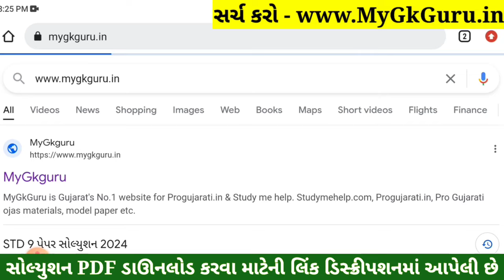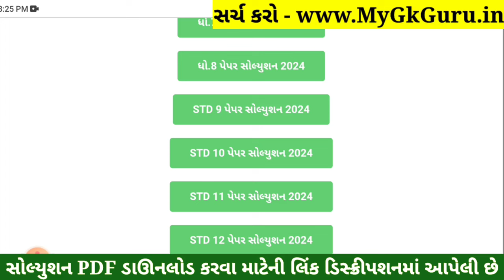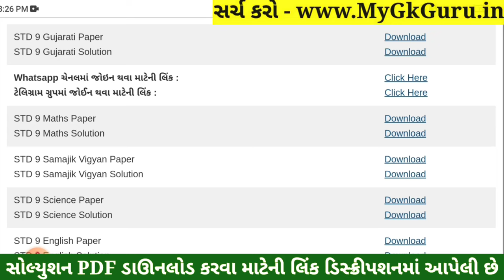STD 9 Gujarati Paper Solution 2024 50 Marks, STD 9 Gujarati Pratham Pariksha Paper Solution 2024